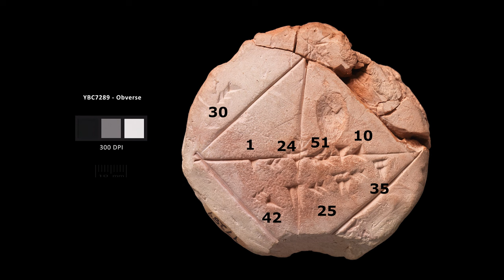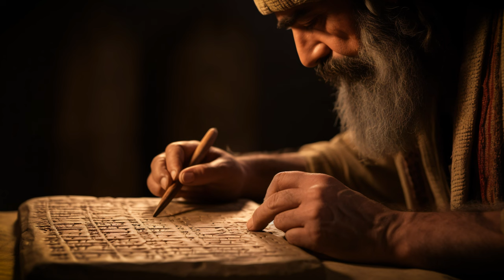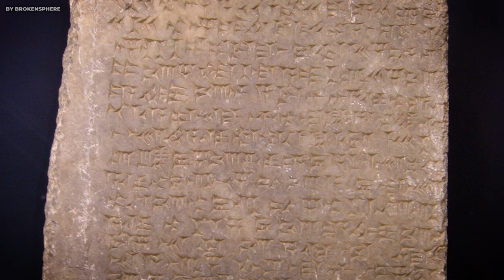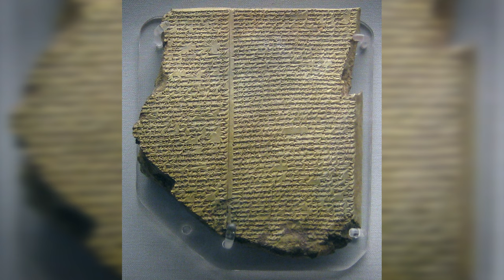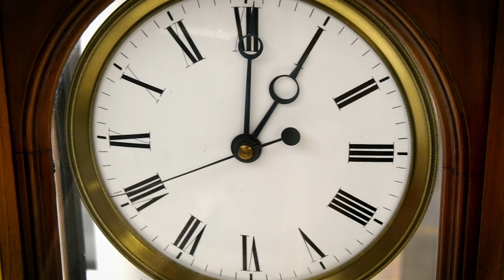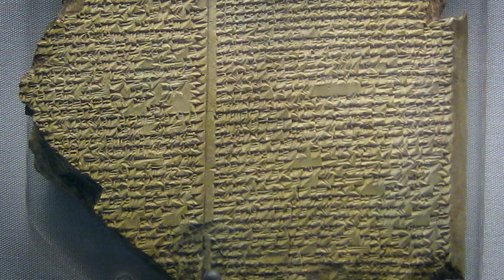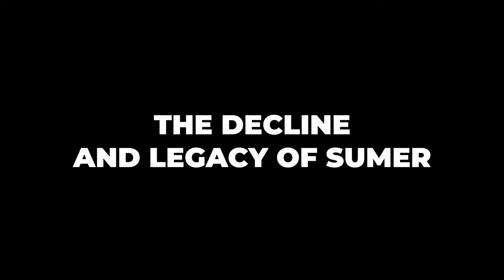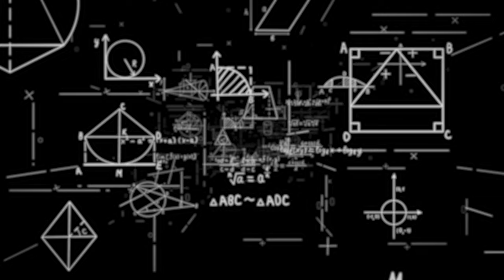Ancient Sumer: A Civilization Rediscovered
Dive into the enigmatic world of one of history's earliest civilizations: The Sumerians. This comprehensive documentary explores the intricate tapestry of the Sumerian way of life, from their groundbreaking creation of cuneiform, the world’s first writing system, to their architectural marvels like the towering ziggurats. Perfect for history enthusiasts and scholars alike, this film offers a captivating blend of educational insight and stunning visuals. Witness the daily life, cultural practices, and innovative contributions of the Sumerians that have shaped modern society.